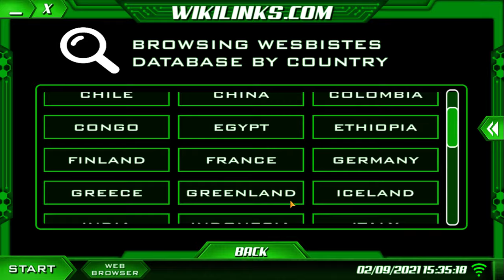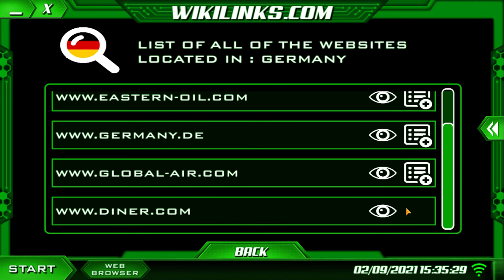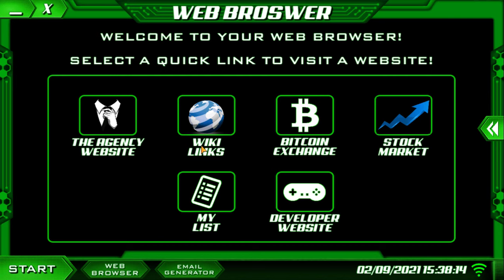How to play The Lonely Hacker - Social Engineering Missions (METHOD 2) Gameplay Walktrough (v. 11.5)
How to play Social Engineering Missions - Method 2 for The Lonely Hacker

This method does NOT use the "HARVESTER" tool.